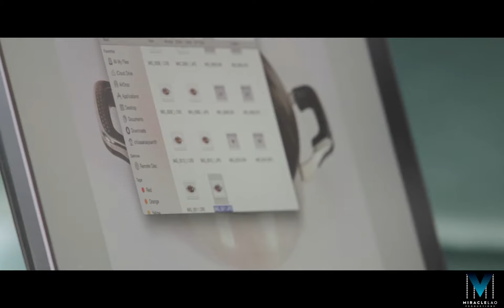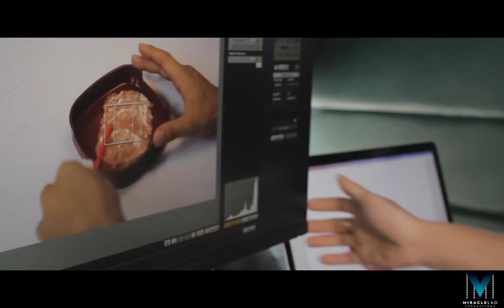3SAO Hotpot - menu shooting behind the scene